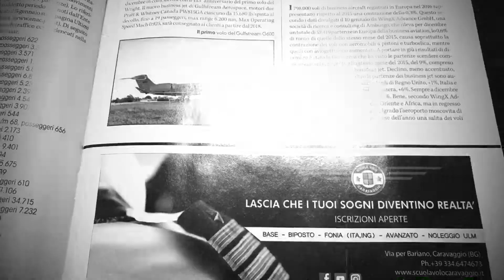Un anno di voli...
Video annuale per ripercorre questo 2017 insieme ai piloti di Scuola Volo Caravaggio.